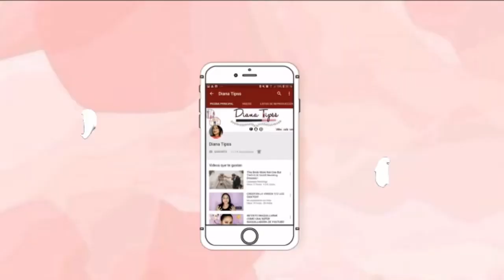ESTE PRODUCTO SÍ SIRVE PARA ACLARAR LAS AXILAS! Mi historia real.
Recuerden que también realizo asesorías personalizadas en cuidado facial, automaquillaje e imagen personal.

DianaTipss

BEAUTY BIGBANG: TIPSS10  10%
lUXX CURVES: XOTIPSS  10%
ROSEGAL: ROSEGAL17 10%
CUPSHE: YTDiana 10%
EDITOR DE VIDEOS MOVAVI: MOVPLUS 20%